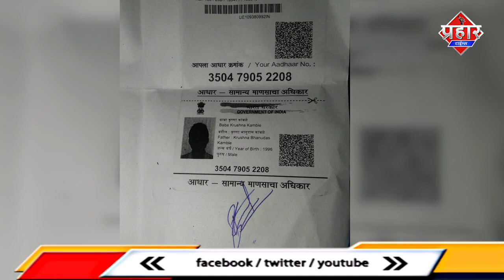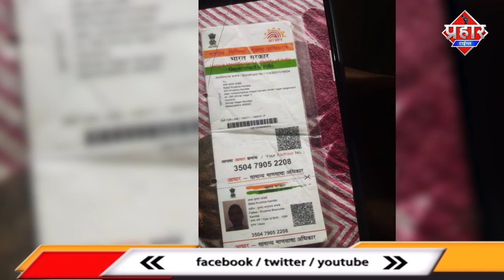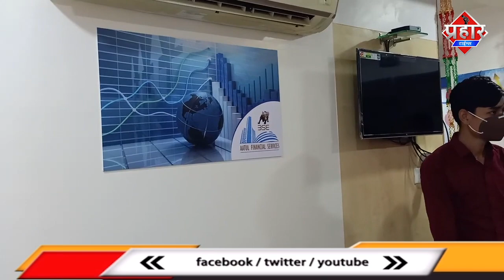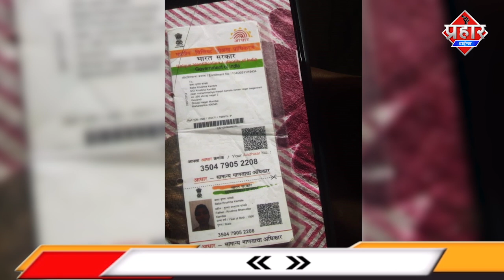कैसे होती हैं धोखाधड़ी अतुल कंपनी ने करोड़ों रुपए का किया धोखाधड़ी [ ONLINE FRAUD - CYBERCRIME ]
आतुल फाइनेंस ने लगाई करोड़ों का चूना रातो रात गोवंडी  से हुई फरार [ BEWARE OF ONLINE FRAUD - CYBERCRIME ]